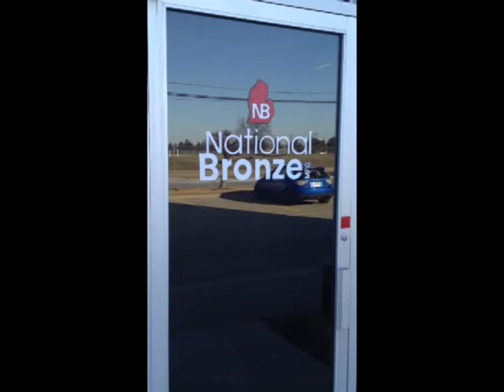Bronze Washer Manufacturing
Bronze washer manufacturing processes.  National Bronze Mfg. Co. is the leading bronze bushing, bearing, and washer manufacturer in the US. With over 100 years of experience, we can manufacture any bronze component.  Visit us at nationalbronze.com